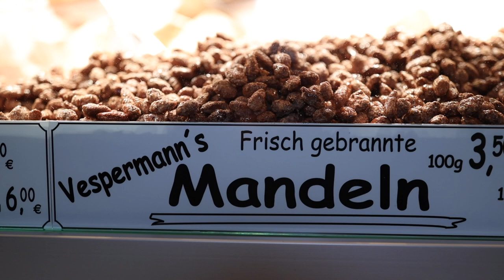Vespermann's Mandeln aus Lübeck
Zucker, Zimt und geröstete Mandeln - Es riecht nach Weihnachtsmarkt, wenn Familie Vespermann ihre gebrannten Mandeln zaubert. Seit über 80 Jahren versorgt das Familienunternehmen Lübeck und Umgebung mit seinen köstlichen Mandeln. Ihre Geheimzutat verrate sie zwar nicht, aber du darfst ihnen trotzdem einmal bei der Zubereitung über die Schulter schauen.